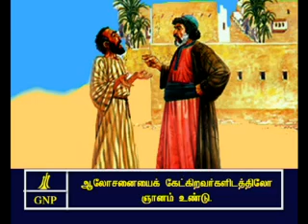Proverbs - 13 Tamil Picture Bible